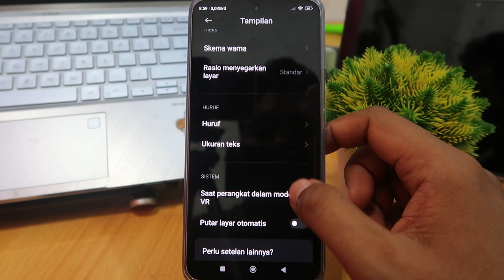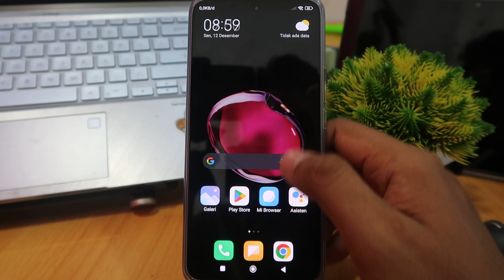Cara Ketuk Dua Kali Layar HP Xiaomi 13T